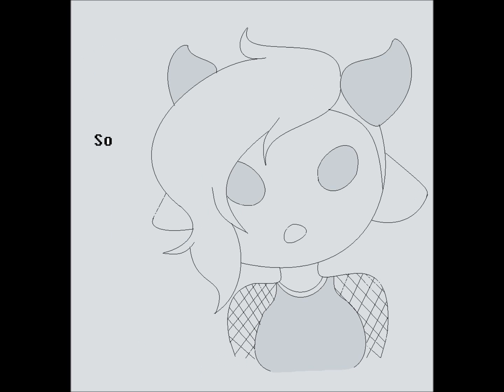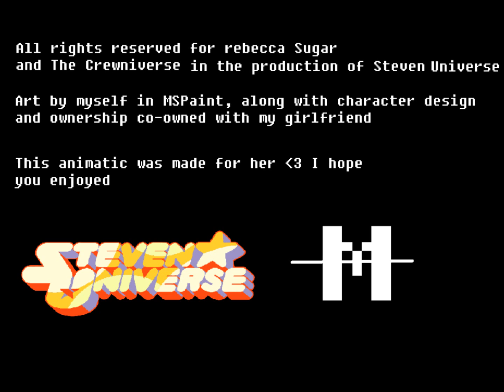Something Entirely New - ANIMATIC // OC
made this for my girlfriend with our two dragon characters. Took me two days to make this so i hope you do enjoy this :3